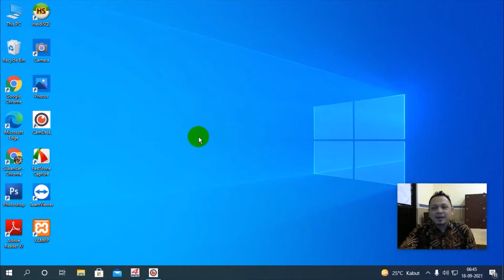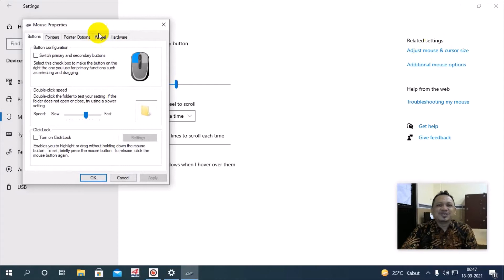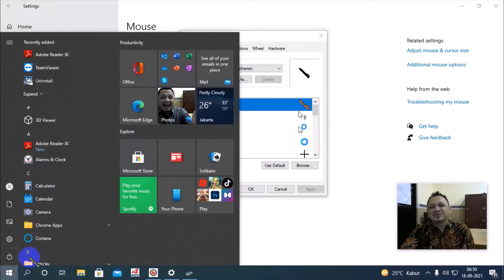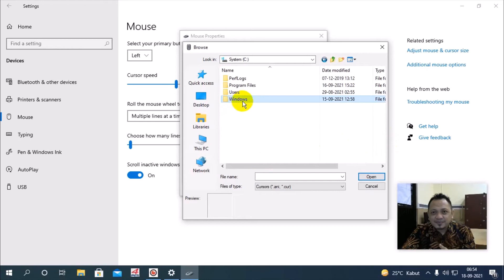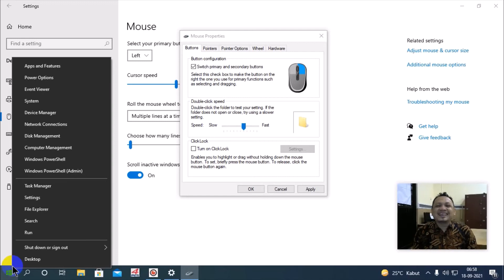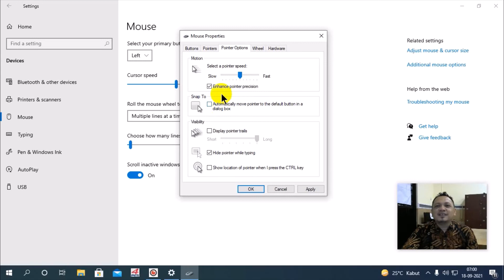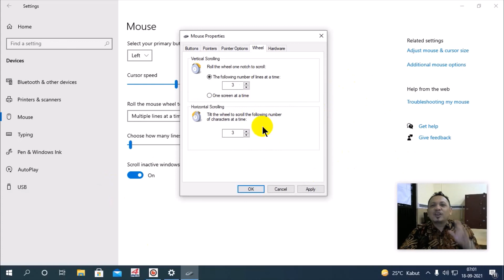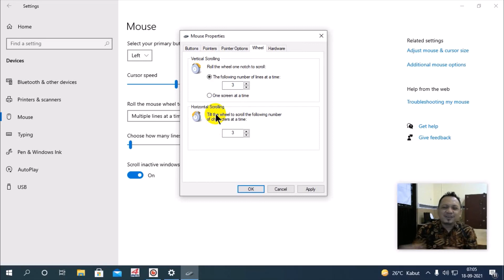Merubah Bentuk Mouse Pointer atau Cursor Windows 10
Video Merubah Bentuk Mouse Pointer atau Cursor Windows 10 ini berisi tentang pembelajaran sistem operasi Windows 10, dimana kali ini saya jelaskan mengenai cara merubah bentuk tampilan mouse pointer atau cursor dengan opsi bawaan Windows 10 maupun hasil download di internet. Simak video Merubah Bentuk Mouse Pointer atau Cursor Windows 10 ini sampai selesai agar mudah paham.

Tema : Merubah Tampilan Tanggal Dan Jam Windows 10

Selamat mencoba dan semoga video Merubah Bentuk Mouse Pointer atau Cursor Windows 10 ini bermanfaat buat kalian semua.